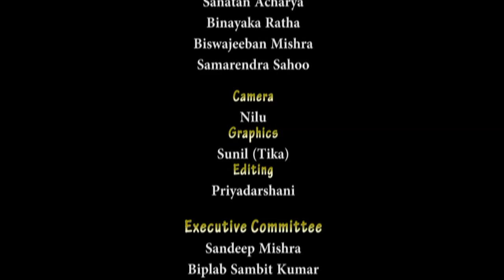SHIVA BHAJAN ll Hara Hara Shankara ll Laxman Kumar Parida